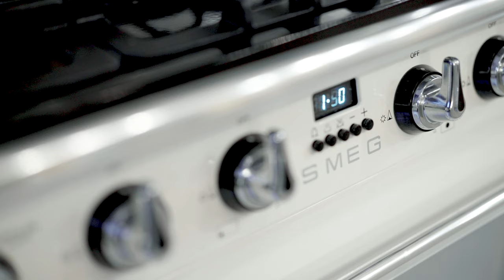202 Grand River Street N, Paris - Presented by Rise Realty Group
Welcome home to 202 Grand River Street North in the charming and quaint town of Paris. This century home is nestled in the heart of Paris and has been meticulously restored and beautifully renovated throughout with a keen attention to detail to ensure this home is truly one of a kind.

Offering 4 bedrooms, 2.5 bathrooms, a beautiful sunroom, backyard oasis with pool and breathtaking grounds that provide plenty of privacy and a resort-like feeling. The main floor has been completely redesigned to create an open concept floor plan that pays homage to the classic and timeless feel of this home.

A grand entryway is open to the entirety of the home and features an exquisite 1970’s Murano glass chandelier. Just off the entryway is the formal living room offering plenty of natural light and antique wood fireplace mantel from a Toronto Century Home. The formal dining area offers a grand experience with antique wall sconces imported from Italy and antique 18-arm brass chandelier.

The custom kitchen with oversized island features marble tile throughout, custom cabinets to preserve the history of the home and 1 3/4” Cambria quartz countertops. SMEG retro appliances imported from Italy including a limited edition gas stove from their Aesthetic line.

Just off the kitchen is the perfect reading room with antique exterior French doors leading to the backyard and a completely restored 1979 Resolute wood stove. The main floor also features site finished, hand scraped reclaimed Elm floors cut from 200 year old barn boards and manually installed square pegs. The entryway features a one-of-a-kind floor medallion made from 10 different varieties of wood.

Also located on the main floor is a custom crafted wine-cellar with glass door made from a brass elevator door out of the Toronto Star building (circa 1920’s).

The upper level features original hardwood floors throughout that have been completely restored. The second level offers the primary bedroom with a spa-like ensuite including a walk-in shower, heated floor and original restored claw-foot bathtub as well as a custom walk-in closet. A second bathroom with a walk-in shower and three other bedrooms with imported antique light fixtures are also located on the second level.

Also located on the grounds is a completely custom built loft with 1.5 car heated garage. The exterior of the loft was carefully selected using reclaimed brick on the front facade with built-in wood oven. The interior of the loft features separate laundry with washer and dryer. The owners have ensured that this loft keeps the styling consistent throughout the main home with site finished, hand scraped reclaimed Elm floors throughout to match the main home. The loft features a full kitchen, 1 bedroom with pocket sliding doors from a Historical home on Dufferin Avenue.

The loft kitchen is absolutely stunning with hand painted tiles imported from Mexico, an antique stained glass window from St. Matthew’s Church (circa 1895), and an antique farmhouse sink and kitchen island with custom countertop from 1850 barn boards. The bedroom with en-suite is complete with antique refinished claw foot tub, walk-in shower and door from a salvaged 1850’s merchant ship. The entire loft is complete with in-floor heating throughout.

This property is truly one of a kind. Words and pictures simply don’t do it justice. Set back from the road, with mature trees, this home features an in-ground pool with new liner, custom built deck and patio, all new fencing, 8-person hot tub and more.

Every home has a story, and this home offers a story for everyone. Book your private showing and start your next story here.

The Rise Realty Group
218 Brant Avenue
Brantford, Ontario N3T 3J2